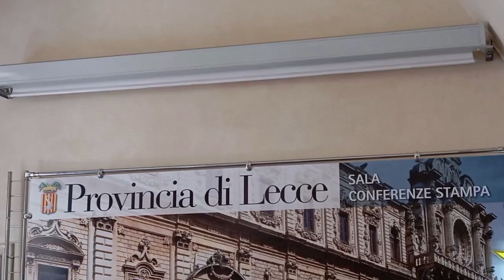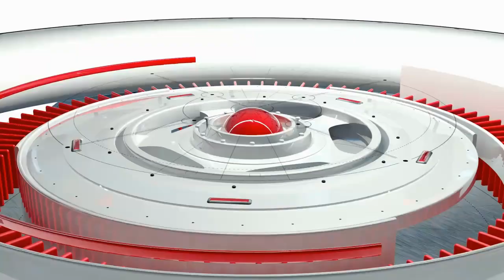CONFERENZA STAMPA PRESENTAZIONE FESTA DEI LAMPIONI E DELLU CUTURUSCIU 21-22 giugno 2024